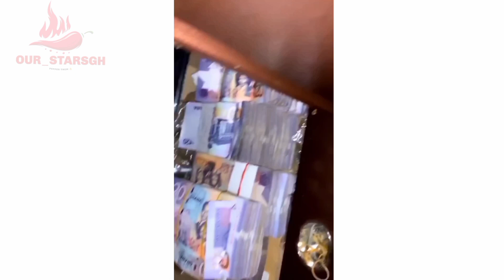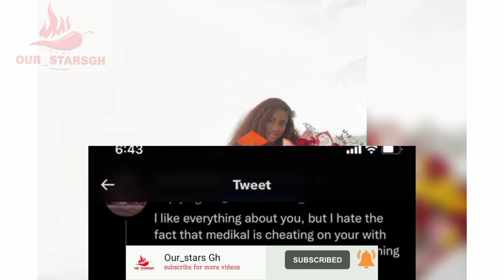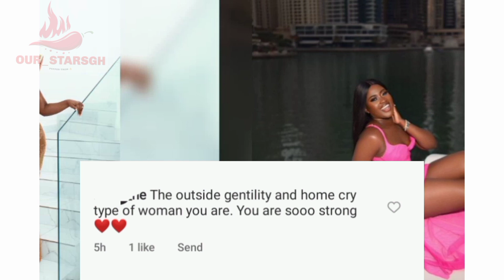Medikal has been cheating 🥺| Shatta Wale's New car